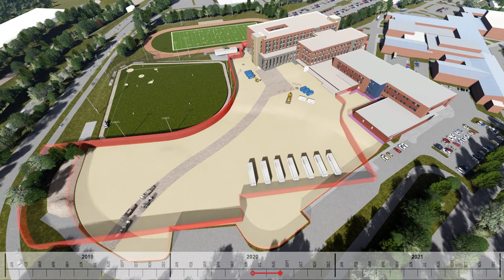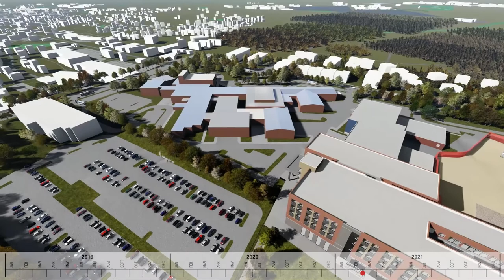Falls Church City Public Schools, George Mason High School Phasing Plan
This phasing plan visualization was created for Falls Church City Public Schools to communicate to concerned stakeholders how construction would unfold for the George Mason High School project.